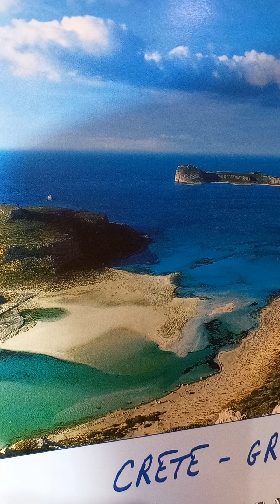Jack London-Mihail câine de circ.1.